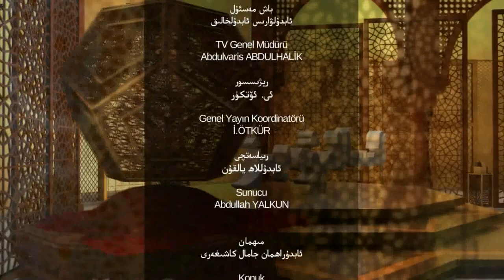ئىسلام ۋە بىز 27 - سان، ئىسلام ۋە مىللەتلەرنىڭ ئۆرپ – ئادەتلىرى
قەدىرلىك كۆرۈرمەنلىرىمىز! ئۇستاز ئابدۇراھمان جامال كاشىغەرى بىلەن ئېلىپ بېرىۋاتقان "ئىسلام ۋە بىز" پروگراممىمىزنىڭ 27 - سانىدا:
كىملىكنىڭ ئامىللىرى ۋە كۆرۈنۈشلىرى ئارىسىدىكى پەرقلەر قايسى؟
كىملىكىمىز ۋە ئۆرپ- ئادەتلەر
ئىسلام مىللەتلەرنىڭ ئۆرپ – ئادەتلىرىگە قانداق قارايدۇ؟
ئىسلامنىڭ باشقا مىللەتلەرنى ئەرەبلەشتۈرۈش مەقسىتى بارمۇ؟
ئىسلام مىللەتلەرنىڭ كىيىم -كېچەك ئادەتلىرىگە قانداق قارايدۇ؟
كىيىم-كېچەكلەر بىلەن سىياسىي ۋەزىيەتنىڭ ئالاقىسى بارمۇ؟ قاتارلىق تېمىلاردا توختالدۇق. دىققىتىڭلار ئىكرانىمىزدا بولسۇن.